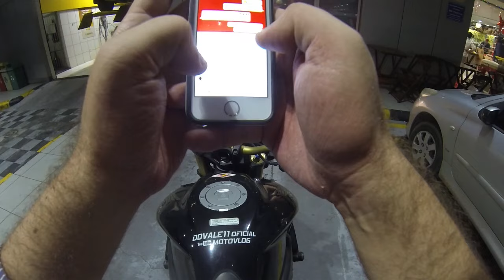✓🇧🇷 Dovale11Oficial © 🎥 720pHD60fps - Greve na Petrobras